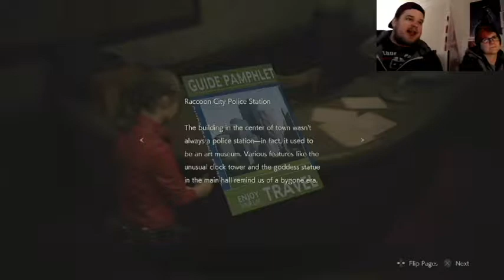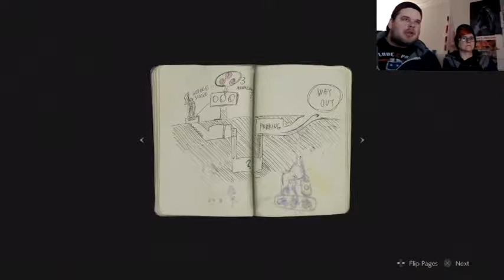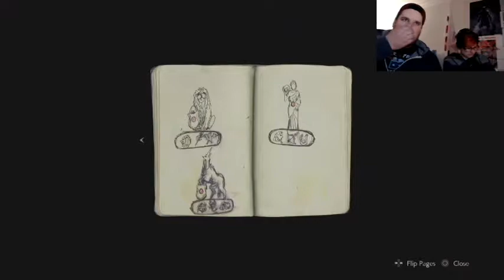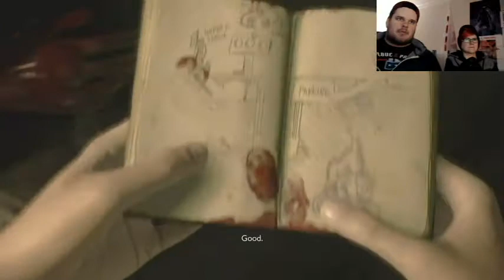WELCOME TO THE CITY OF UMBRELLAS/ Resident Evil 2(#1)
What's up Monsters! The time has finally arrived! We hope you guys enjoy as we journey through Claire's story first.